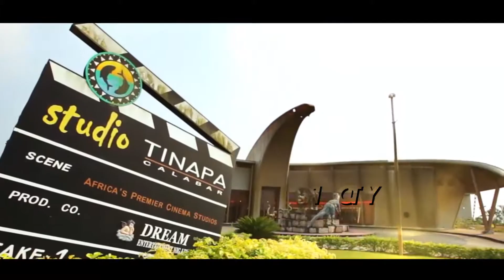Calabar Carnival True Africanism Story Commercial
Produced and Directed by Tobems Media Ltd for PISL.